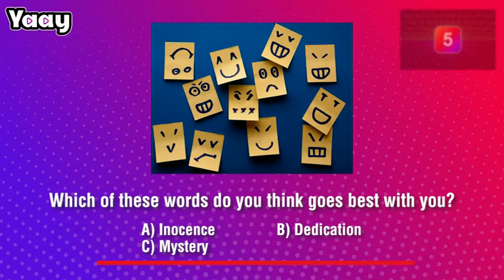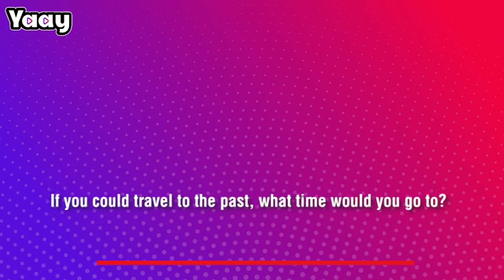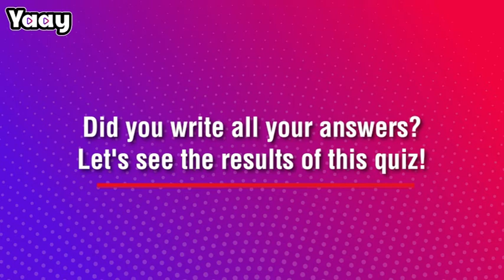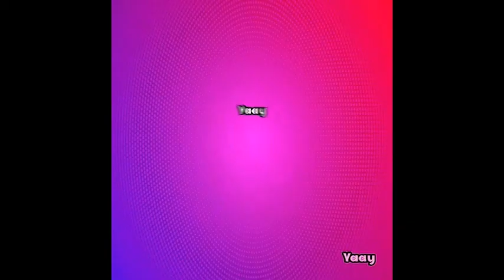Which character from the sound of magic is most like you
The new drama the sound of magic is becoming one of our favorites.